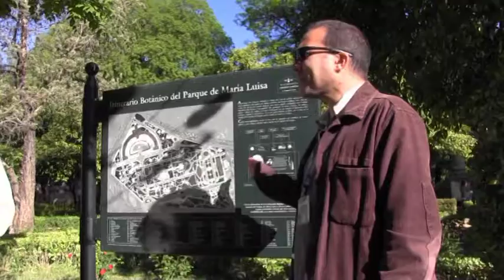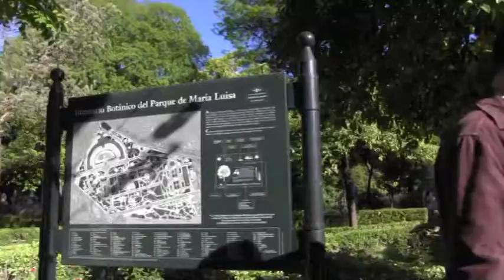Andalucia 2012 Mijas, Seville etc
Mijas, Seville Spain